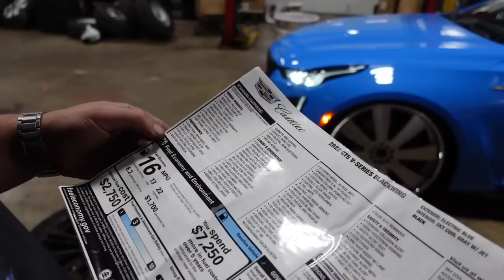TOOK BRITTANY TO THE SHOP TO PUT RIMS ON MY CT5V BLACKWING AND SHE DONT LIKE THEM 😭